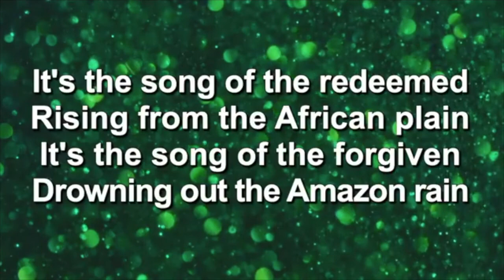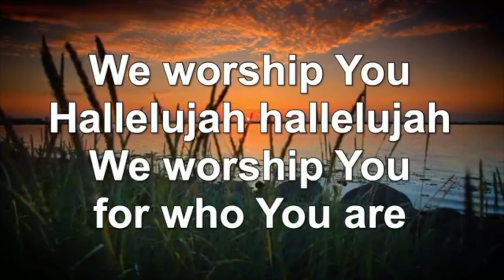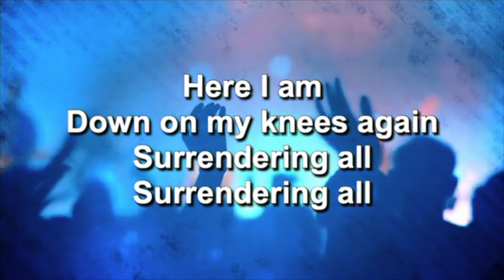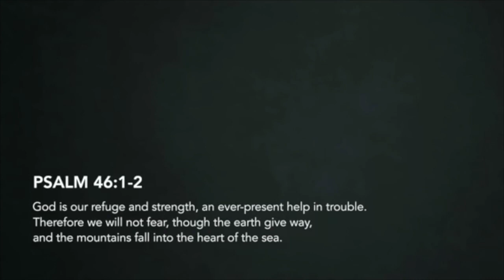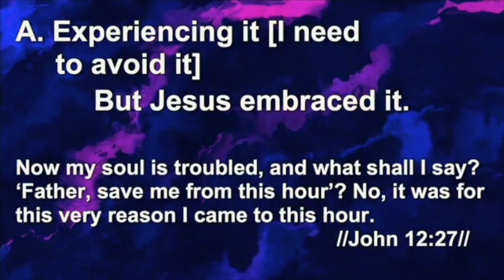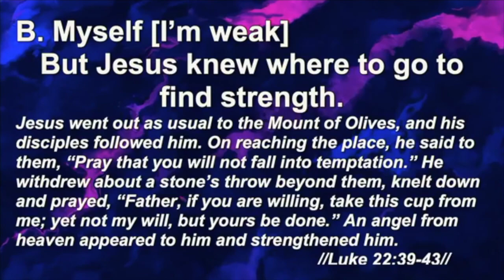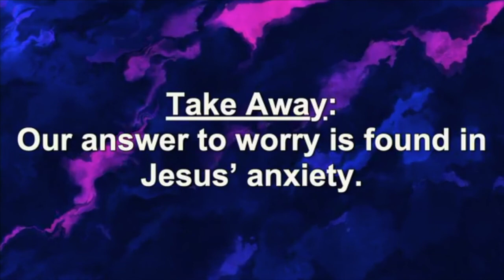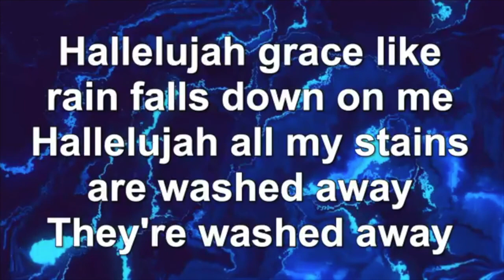Hard Teachings: Worry and Anxiety (08.02.2020)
Our answer to worry is found in Jesus' anxiety. John 12:23-28a